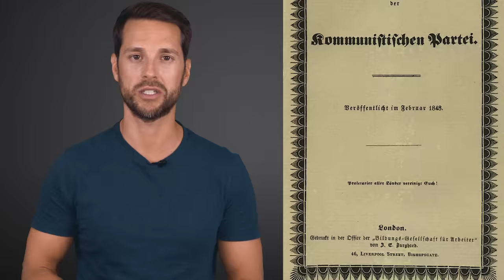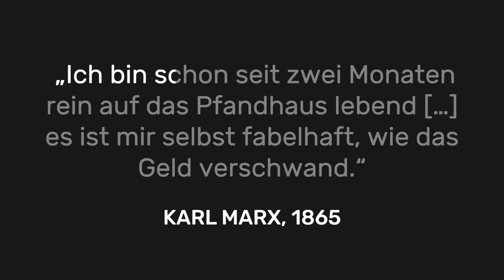Wer war Karl Marx wirklich?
Karl Marx ist wohl einer der bedeutendsten Ökonomen, Soziologen und Philosophen des 19. Jahrhunderts. Diktatorische Regime, wie das kommunistische China oder die Sowjetunion, berufen sich auf seine Schriften. Bücher wie das „Manifest der Kommunistischen Partei” oder „Das Kapital” verkaufen sich millionenfach. Karl Marx’ historische Relevanz und seine Gedanken sind heute fester Bestandteil vieler Schullehrpläne.
Dabei sieht es zu den Lebzeiten von Karl Marx ganz anders aus: Seine Schriften sind Ladenhüter. Marx muss sich regelmäßig Geld von seinem Freund und Kollegen Friedrich Engels leihen und schlägt sich mit Gelegenheitsjobs durch. Mit seiner Frau Jenny lebt er lange im Londoner Armenviertel Soho. Aus Preußen wird der politisch sehr aktive Revoluzzer schon als junger Mann verbannt, auch im Asyl in Brüssel und Paris kann er nur einige Jahre bleiben.
Aber wie wird Karl Marx zu dem Mann, den wir heute kennen? Wie war er privat? Und stimmen die Vorwürfe, Karl Marx sei ein Antisemit und Frauenfeind gewesen? Welche zum Teil fragwürdigen Ansichten der heute von vielen gefeierte Vordenker vertritt, erfahrt ihr in diesem Video.

Kapitel:
00:00 Intro
01:47 Jugend und Ausbildung
03:58 Karl und die Familie
05:34 Karls Karriere
06:45 Schwierige Verhältnisse
09:46 Kritik und Antisemitismus
11:22 Was bleibt von Marx

Gareth Stedtman Jones, Karl Marx, 2017
Rolf Hosfeld, Die Geister, die er rief, 2009
Rolf Hosfeld, Karl Marx, 2011
Herfried Münkler, Marx, Wagner Nietzsche, 2021
Jürgen Neffe, Marx, 2017
Jonathan Sperber, Karl Marx, 2013

Eine Produktion der objektiv media GmbH für Terra X und funk:
Moderation: Mirko Drotschmann
Autor: Matthias Schöberl
Producer: Andreas Sommer
Produktionsassistenz: Florentine Fendrich
Redaktion (OM): Inga Haupt, Judith Brouwers
Motion Design: Christian Wischnewski
Schnitt: Christian Wischnewski
Thumbnail: David Weber

ZDF: Kai Jostmeier, Johanna Kaack, Alexandra Reuter